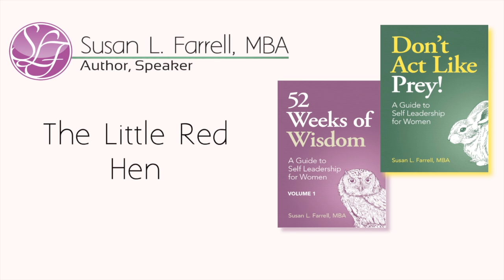The Little Red Hen, Susan L. Farrell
PLEASE READ.  The content of the video is relevant.  The beginning and ending slides are no longer accurate.  When I started making videos, I wrote and spoke on self-leadership for women. As my career in this area evolved, it became apparent that although self-leadership is necessary, self-empowerment must come first. Before we can lead our life, we must empower ourselves, give ourselves permission and authority, to do so. I also realized that although I liked speaking, I loved writing. Writing on self-empowerment for women is now my focus.  Because the core information of my videos is relevant to self-empowerment, I decided not to delete or revise the videos. For the most recent information on my books, blogs, and newsletter, please go Thank you.
Susan L. Farrell, Author, Self-Empowerment for Women.